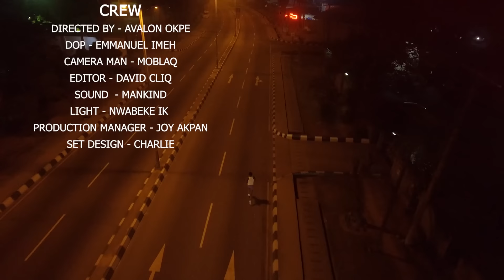On The Run (Nasty Blaq)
A story of love, lies, cheat.